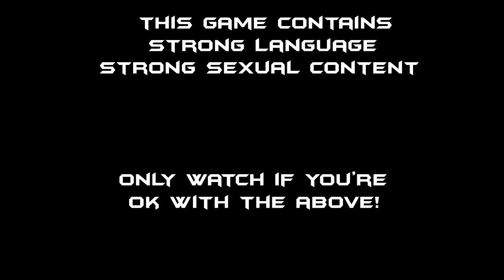Wolfenstein Ep 2 - Nazi See, Nazi Die.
Got recommendations? Tweet them to us on our Twitter!